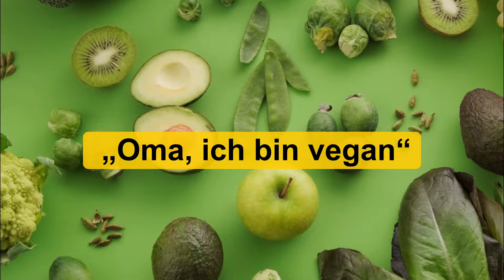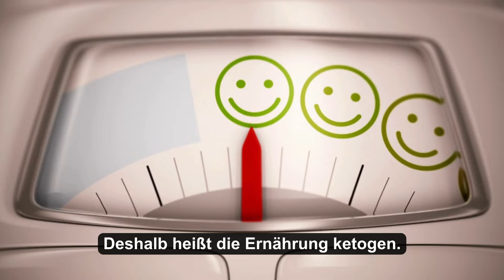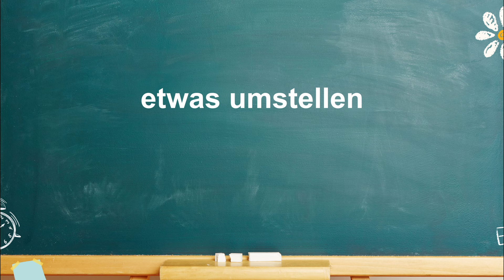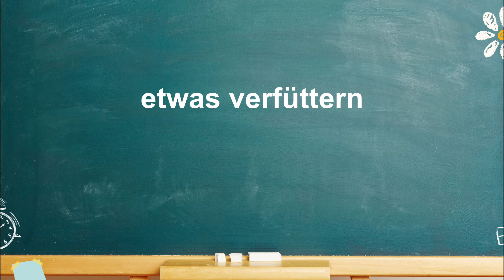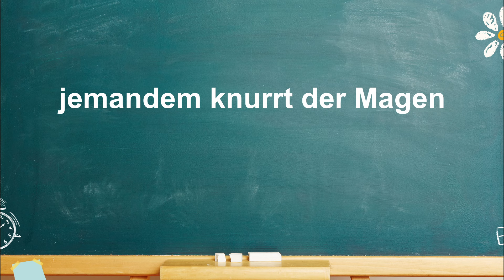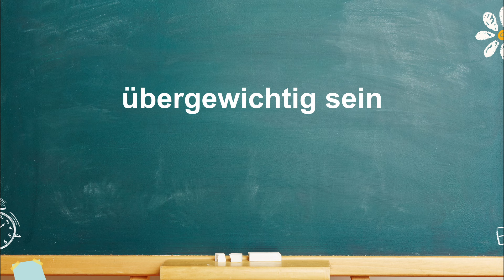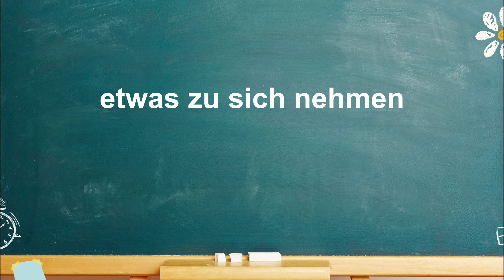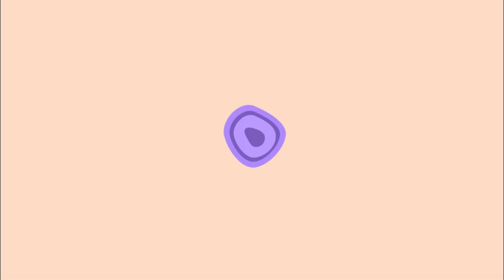Beliebte Arten zu essen (in Deutschland) | B1 - B2 | Deutsche Dialoge | Deutsch lernen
In diesem Video hörst du drei interessante deutsche Dialoge zum Thema "Ernährung". In jedem Gespräch wird ein anderer Ernähungstrend besprochen und auf humorvolle Weise dargestellt. Die deutschen Geschichten und Dialoge sind für das Niveau B1/B2 und helfen dir, neue Vokabeln und Ausdrücke auf eine natürliche und interessante Art zu lernen. Auf unserem Kanal posten wir regelmäßig deutsche Dialoge und Geschichten für Anfänger und Fortgeschrittene.

In this video, you will hear three interesting German dialogues on the topic of 'nutrition.' Each conversation discusses a different form of nutrition and is presented in a humorous way. The German stories and dialogues are suitable for levels B1/B2 and help you learn new vocabulary and expressions in a natural and engaging way. On our channel, we regularly post German dialogues and stories for beginners and advanced learners.